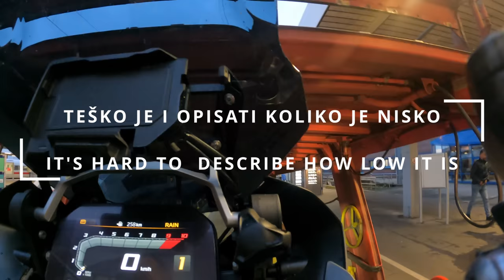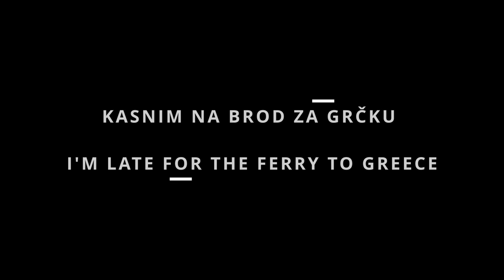Adventure Sweden - Greece 4K 2022 - Episode 01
Follow my motorcycle adventure from Sweden to Greece.

Translations in this video are not 100% accurate. That's a summary of what I'm talking about.